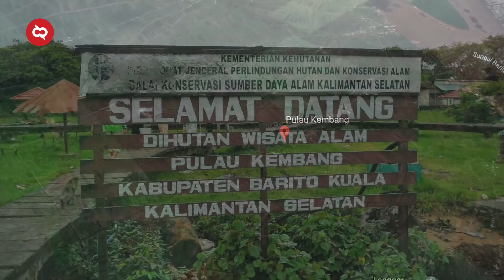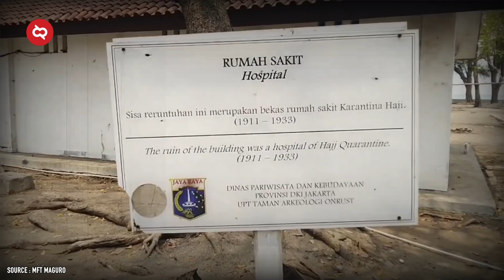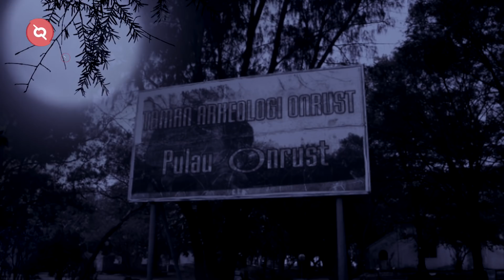Kisah Horor Pulau² Angker Indonesia! Pulau Tak Berpenghuni yang Menjadi Sarang Hantu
Sebagai negara kepulauan, Indonesia memiliki banyak pulau yang menarik dikunjungi. Namun beberapa pulau berikut ternyata menyimpan banyak misteri yang membuat banyak orang enggan untuk berkunjung. Banyak kisah dari pulau yang bakal membuat kalian merinding.